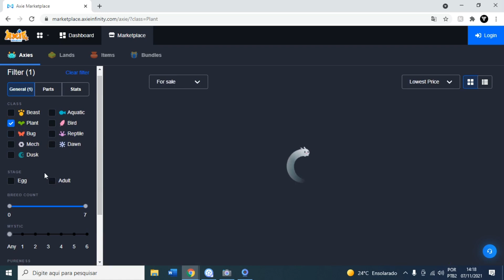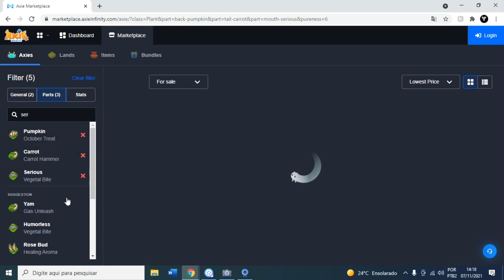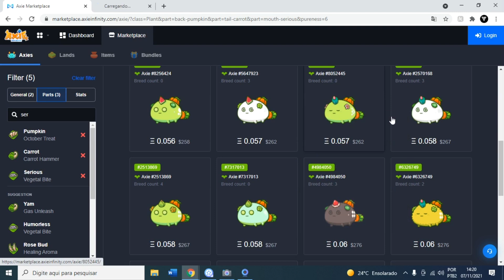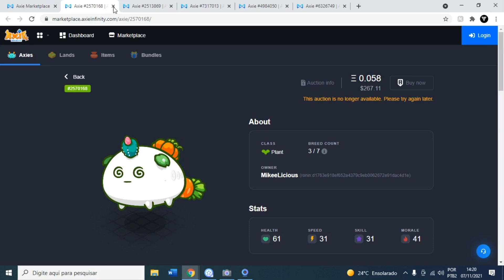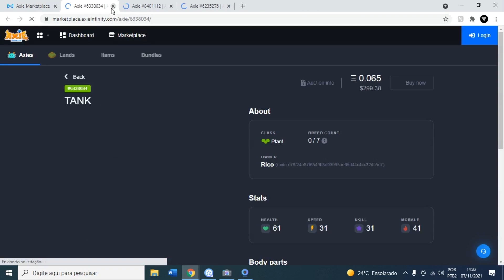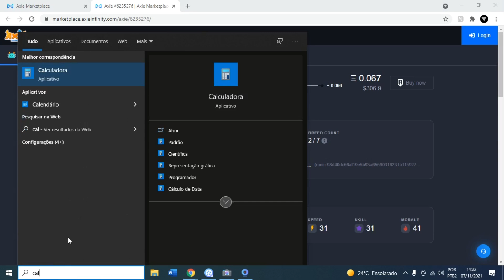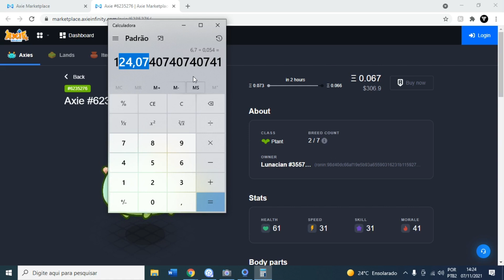Valor dos Axies Subindo depois da Dex Ronin (Axie Infinity)